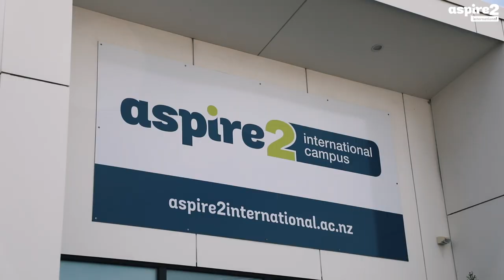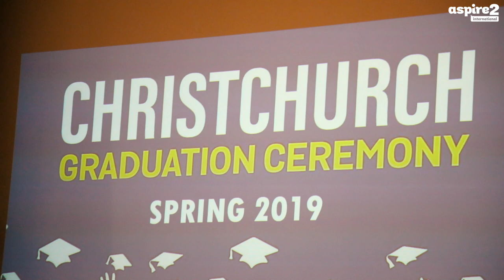Study in Christchurch New Zealand with Aspire2 International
What is it like to live and study in Christchurch, New Zealand?  Aspire2 International will show you!

When you come to study at Aspire2 International in Christchurch, you will join hundreds of other international students from all over the world who are just like you, looking to get a practical work-ready skills and qualifications in modern high-demand industries like: Information Technology, hospitality, business, and management.  It's also possible to learn English at a level that suits your needs.

You'll also live in Christchruch, New Zealand's second largest city - and gateway to the breathtaking South Island with it's majestic lakes, mountains, fjords, coastlines, and more!  The city itself is a dynamic blend of old-world charm mixed and bold modernism.

Discover your future at Aspire2 International, Christchurch!